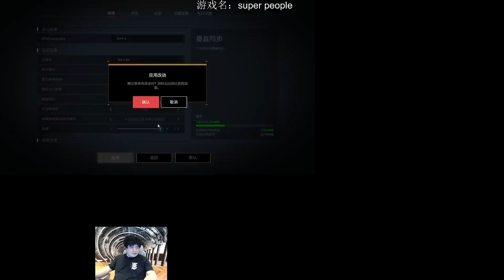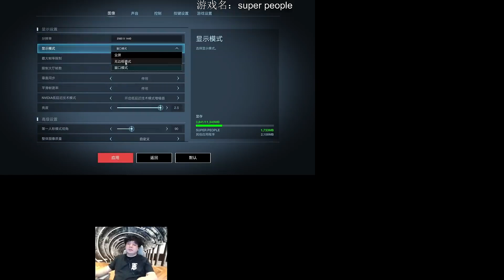【JY|超级人类】2022-01-11 大吉大利今晚吃鸡！P3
我還在，你呢？